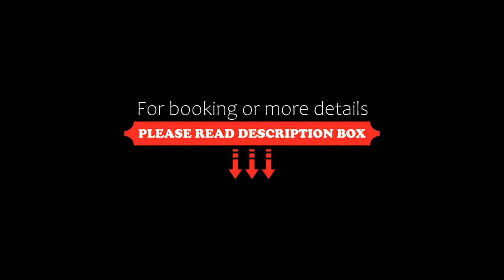La Claouzo, Duilhac, France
About Property:
Situated in Duilhac and only 3.7 km from Peyrepertuse Castle, La Claouzo features accommodation with mountain views, free WiFi and free private parking. With garden views, this accommodation offers a balcony. The property is allergy-free and is set 7.5 km from Queribus Castle.

The unit is air conditioned and is comprised of a terrace with an outdoor dining area as well as a TV with satellite channels. The bed and breakfast offers bed li...
Property Type: Hotel
Address: 2 impasse de tabourq, 11350 Duilhac, France
Searching For
1. La Claouzo - Duilhac - France
2. La Claouzo - Duilhac - France Address
3. La Claouzo - Duilhac - France Rooms
4. La Claouzo - Duilhac - France Amenities
5. La Claouzo - Duilhac - France Offers and Deals
Audio Credit:
Track Title: Reasons To Hope
Artist: Reed Mathis